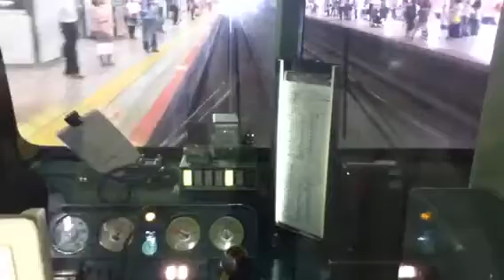ＪＲ関西本線（大和路線）１０３系【前面展望動画】東部市場前〜天王寺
残り３編成になった緑の１０３系６両編成です。